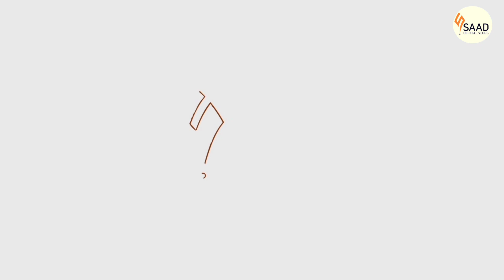Shinwari chicken karahi recipe by saad official vlog l Pakistan village life style Desi foods